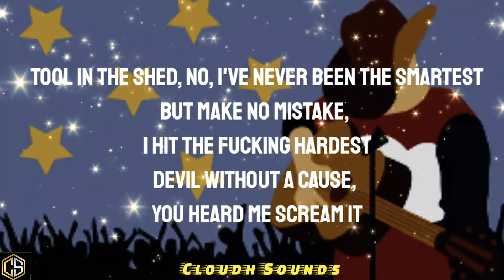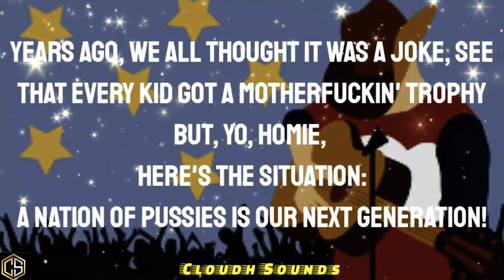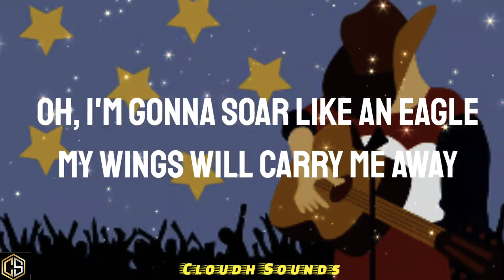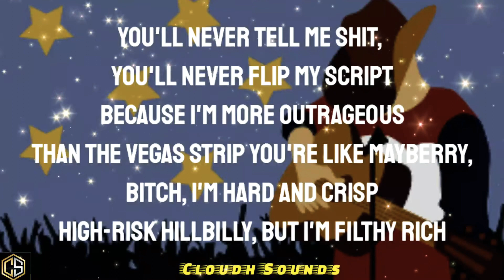Kid Rock - Don't Tell Me How To Live (Lyrics) - ft. Monster Truck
Lyrics:-

Fuck all you hoes!
Detroit 'til I die, motherfucker!
Talkin' all that bullshit!
Ain't nobody gonna tell me how to live!

[Verse 1: Kid Rock]
I'm a moonshine sipper, straight slippin' in the darkness
Far from heartless, I'm more like the sharpest
Tool in the shed, no, I've never been the smartest
But make no mistake, I hit the fucking hardest
Devil without a cause, you heard me scream it
And twenty years later, bitch, I still fucking mean it
Bucka bucka, you ain't never met a motherfuckеr like this
Kiss my ass, then you can suck a dick
Sideways, my way or thе highway, listen up
Ain't nothing changed here, I still don't give a fuck
So what the fuck's up with all the backlash?
You snowflakes, here's a news flash!

[Verse 2: Kid Rock]
Years ago, we all thought it was a joke, see
That every kid got a motherfuckin' trophy
But, yo, homie, here's the situation:
A nation of pussies is our next generation!
And these minions and their agendas
Every opinion has a millennial offended
But this amendment one, it rings true
And if you don't dissent, bitch, then see number two
Ain't nothin' new: right church, wrong pew
Get a clue, a crew, your fake news and views
Can all get the bottom of my motherfuckin' shoe
I'm the last of a few still screamin', "Fuck you!"

Hook: Monster Truck]
Oh, I'm gonna soar like an eagle
My wings will carry me away
I got the heart of a lion
I get stronger every day

[Verse 3: Kid Rock]
You'll never tell me shit, you'll never flip my script
Because I'm more outrageous than the Vegas strip
You're like Mayberry, bitch, I'm hard and crisp
High-risk hillbilly, but I'm filthy rich
You're like Milli Vanilli, kinda silly and shit
I'm like Shotgun Willie, smokin' Phillies and shit
I'm like Reverend Run or David Lee Roth
Like Springsteen, bitch, I'm the motherfuckin' boss
James Dean shit, I'm more like Brad Pitt
A little less pretty, but I slang more dick
I twang more riffs, I slide through grass
I rip more lines than a ten pound bass
Pass the mic, I'm like Sloe Gin Fizz
It ain't nobody, it ain't nobody

____________________X___________________

We just want to make everyone understand the songs lyrics. I will respond within 24 hours or less. No need to strike a video down when you can get it removed within the same day and keep the channel and yourself happy!